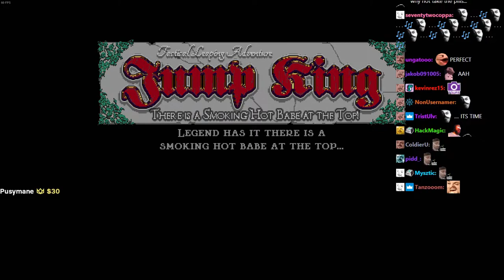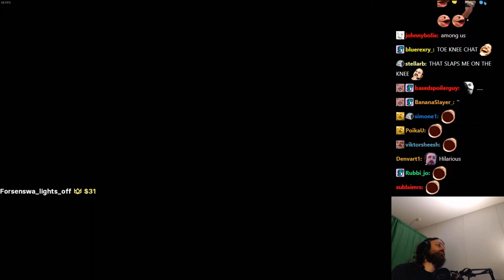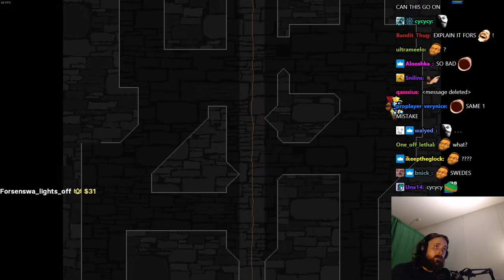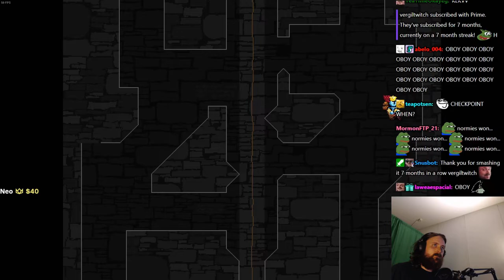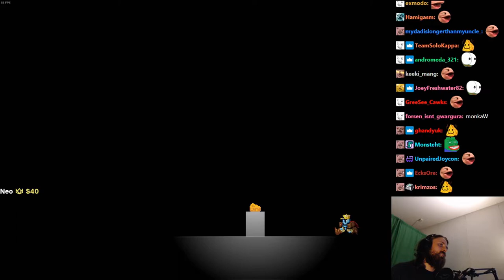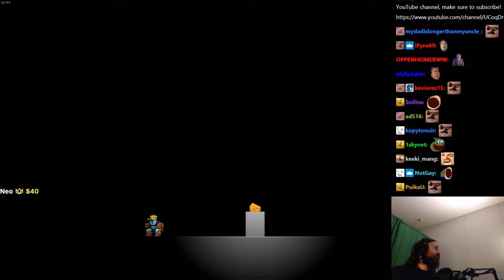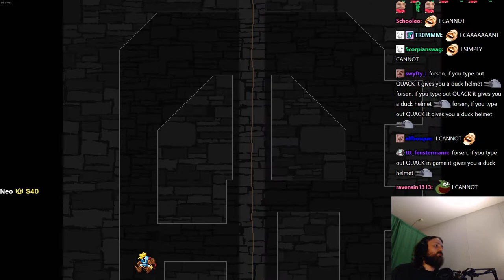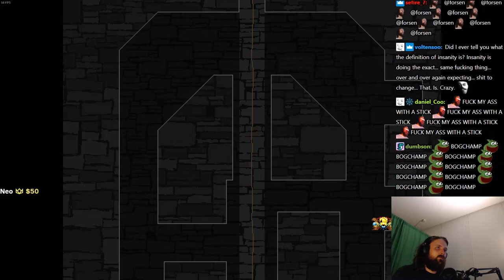Forsen plays JUMP KING: Babe of Ascension! - Part 3 (with Chat)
Stream Duration: 5:54:12

General
Format : MPEG-4
Format profile : Base Media
Codec ID : isom (isom/iso2/avc1/mp41)
File size : 15.2 GiB
Duration : 5 h 54 min
Overall bit rate mode : Constant
Overall bit rate : 6 149 kb/s
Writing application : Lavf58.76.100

ID : 1
Format : AVC
Format/Info : Advanced Video Codec
Format profile : High@L4.2
Format settings : CABAC / 4 Ref Frames
Format settings, CABAC : Yes
Format settings, GOP : M=3, N=120
Codec ID : avc1
Codec ID/Info : Advanced Video Coding
Source duration : 5 h 54 min
Bit rate mode : Constant
Bit rate : 6 003 kb/s
Width : 1 920 pixels
Height : 1 080 pixels
Frame rate mode : Variable
Frame rate : 60.000 FPS
Minimum frame rate : 58.824 FPS
Maximum frame rate : 62.500 FPS
Color space : YUV
Bit depth : 8 bits
Scan type : Progressive
Bits/(Pixel*Frame) : 0.048
Stream size : 14.9 GiB (98%)
Source stream size : 14.9 GiB (98%)
Color range : Full
Color primaries : BT.709
Transfer characteristics : BT.709
Matrix coefficients : BT.709
mdhd_Duration : 21250072
Codec configuration box : avcC

Audio
ID : 2
Format : AAC LC
Format/Info : Advanced Audio Codec Low Complexity
Codec ID : mp4a-40-2
Bit rate : 128 kb/s
Channel(s) : 2 channels
Channel layout : L R
Sampling rate : 48.0 kHz
Frame rate : 46.875 FPS (1024 SPF)
Compression mode : Lossy
Stream size : 325 MiB (2%)
Source stream size : 325 MiB (2%)
Default : Yes
Alternate group : 1
mdhd_Duration : 21251030